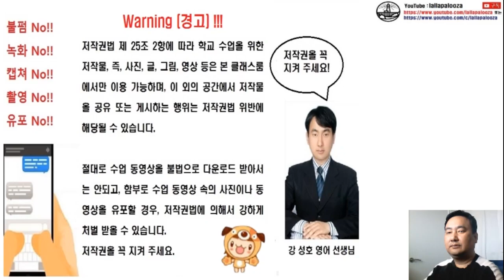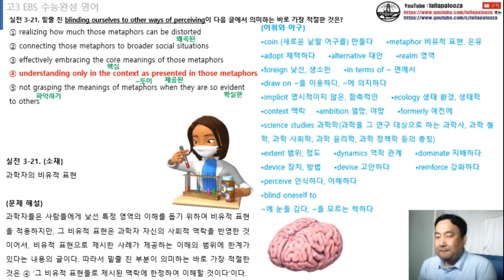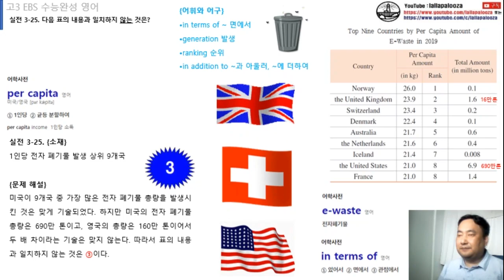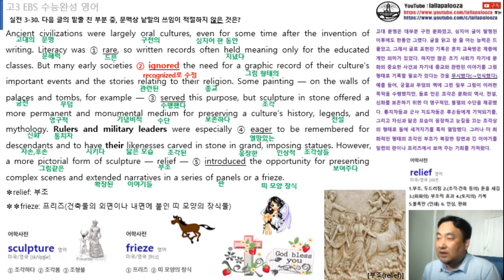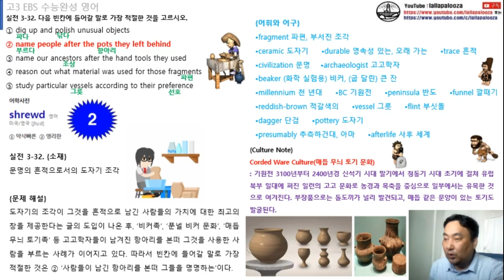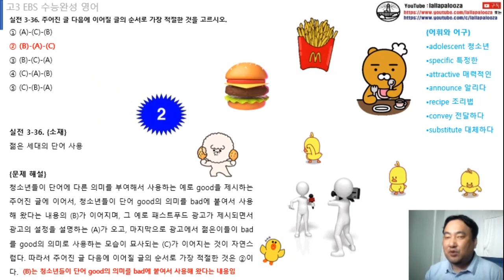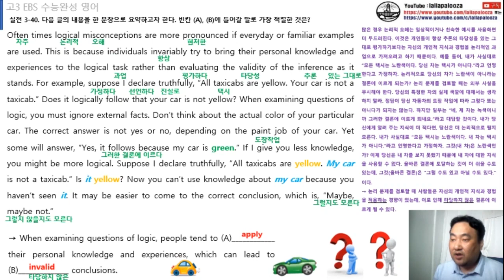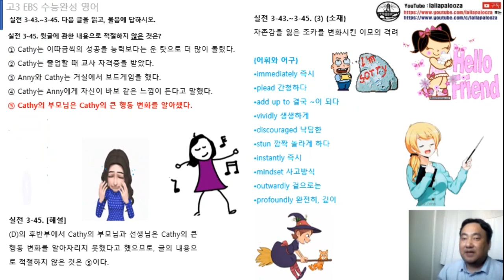수능완성 영어 실전 모의고사 3회 (18번-45번 분석) 동영상 (2023수능대비)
입니다. 구독! 좋아요! 해 주실거죠?^^